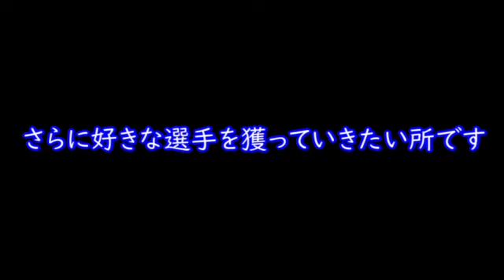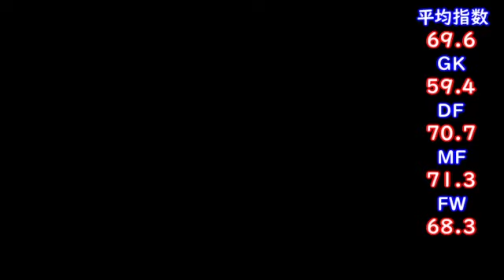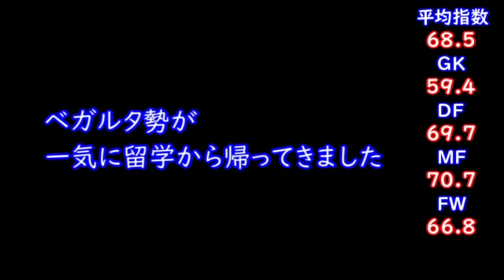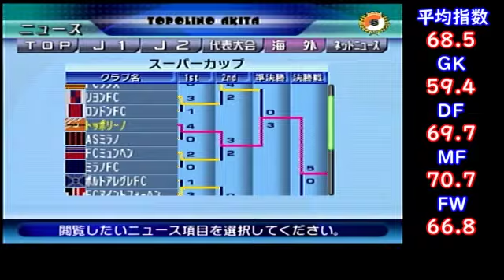【#11】サカつく３第３シーズン『玉田圭司獲得にDMF神ラッシュ！』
獲った事がほとんどない&このチャンネルで育てたことがほとんどない選手を獲る事がコンセプトとなっているシリーズ開始！
リスナーさんからのリクエスト枠もあり！
※リクエスト枠は若干渋滞し始めました

Jリーガーで過去シリーズに育てたことが無い選手、各クラブの味のある選手を育て神の領域にまで育てようというシリーズです。
オリジナル選手は補正が掛からないため、一切入れません。

選手枠は２５なので自分がいれたい選手をメインに獲りますが
リスナーさんからのリクエストとして１人１枠～２枠ほど、獲れた場合は獲る形にします。

※ゲームタイトル設定でサカつくが使えないため、暫定的にサカつくヨーロッパの方を使用しております。